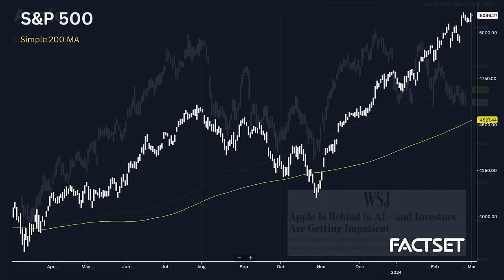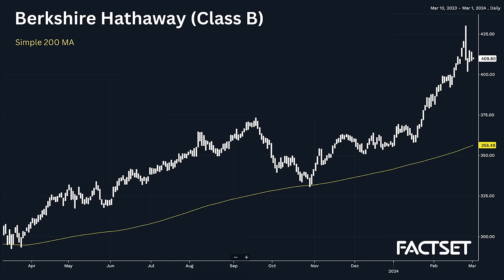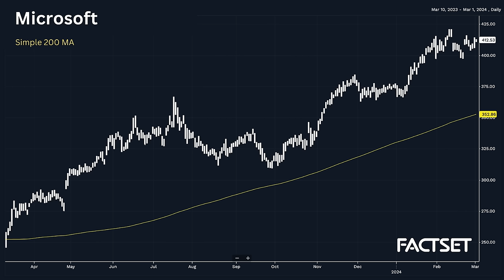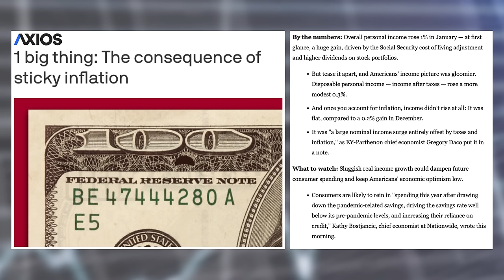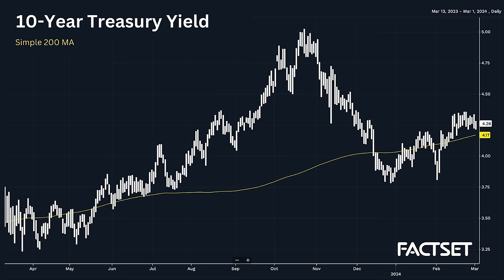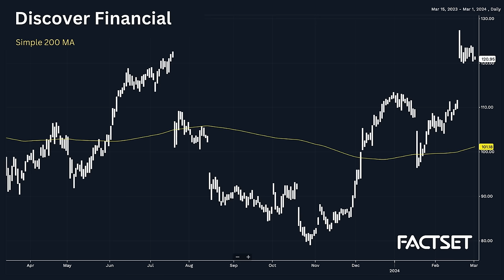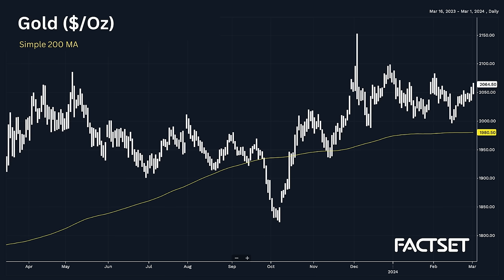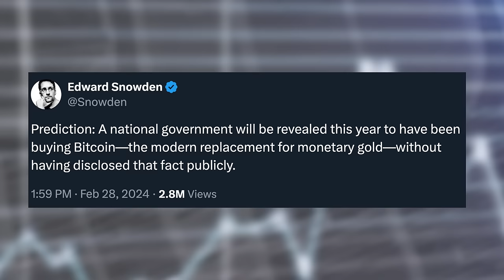Can Investors Have It All?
On this week’s episode of “On The Tape,” Guy Adami, Dan Nathan, and Danny Moses discuss investors chasing the market highs and dash for trash, crowded trades coming undone, the Buffett indicator flashing red, and active vs. passive investing. Later, Stuart Sopp, CEO of Current, joins for an update on the consumer, interest rates, the labor market/wages, Capital One’s bid for Discover, bitcoin, gold/gold miners, and the AI boom.

Timecodes
0:00 - Crowded Trades
16:30 - Buffett's Rainy Day Fund
28:35 - Passive vs Active
30:25 - State Of The Consumer
34:40 - Sticky Inflation
40:55 - Fed Cut Expectations
48:45 - Discover x Capital One
53:30 - State of FinTech
55:00 - Gold & Bitcoin
1:02:30 - AI Bubble